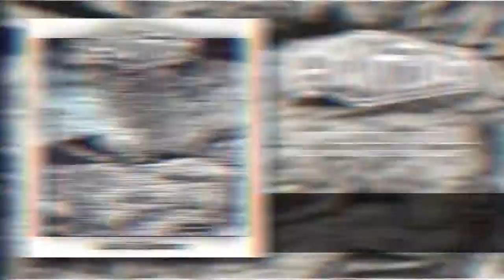Encoffined - Inverted burial - Cloak of Despondency EP (2021) - Disembodied Records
Tema: Inverted Burial
EP: Cloak of Despondency
Disembodied Records, 2021.

Adelanto de su nuevo EP "Cloak of Despondency".
Grabado en Coda Studios, Cordoba, Argentina, durante febrero 2021.
Mezclado y masterizado en Sunlight Studios (Suecia) por Tomas Skogsberg.

Disembodied Records, 2021.

Taken from the upcoming EP "Cloak of Despondency".
Recorded at Coda Studios Cordoba, Argentina in February, 2021.
Mixed and Mastered at Sunlight Studios, Sweden by Tomas Skogsberg.

Disembodied Records, 2021.